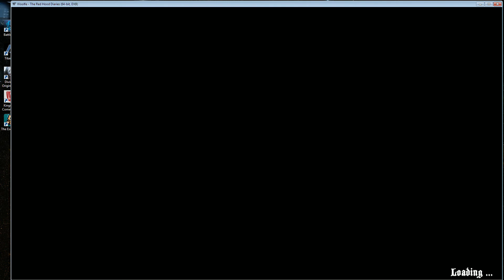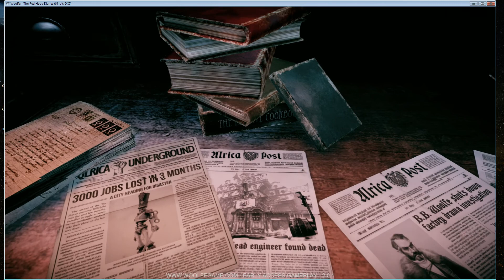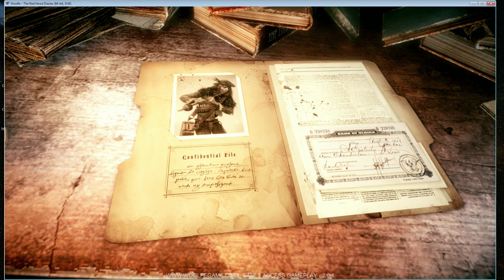Woolfe: The Red Hood Diaries Early Access 2.01 Part One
The first few chapters from Woolfe- The Red Hood Diaries Early Access 2.01 their Kickstarter page is with all the info you need about the game.